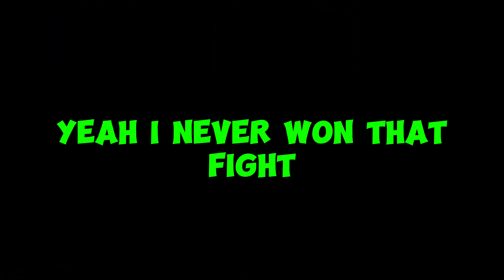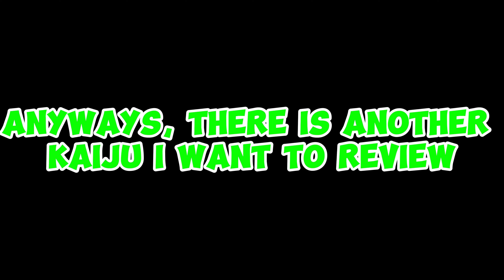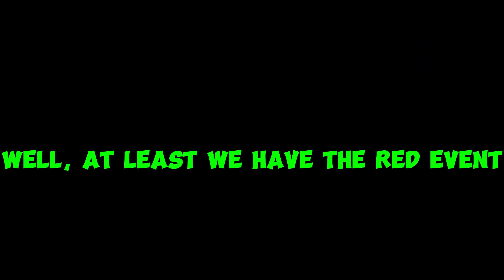Orga Rework & Siren Head Remodel SHOWCASE!!! (ft. Freddy Fazbear) - Project: Kaiju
KU: Kaiju Universe is a PVP and Sandbox game where you can fight other players, destroy buildings, unlock, level up, and customize the strengths and weaknesses of your kaiju. 🗡️ ⚠️

PK: Project : Kaiju is a PVP fighting game with KAIJU and multiples game modes